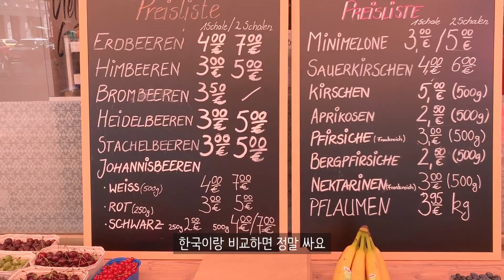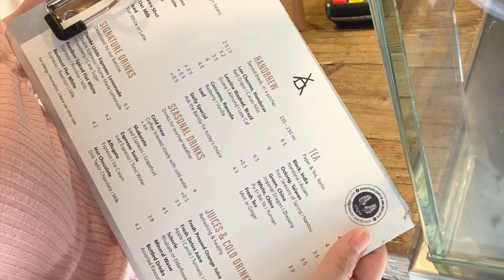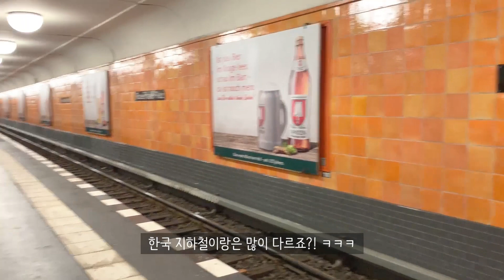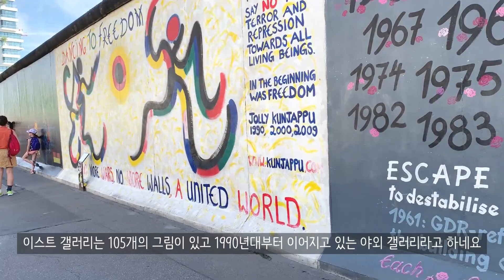[VLOG] 여행 브이로그 / 베를린 여행, 카페 투어, 이스트 사이드 갤러리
안녕하세요 민지입니다 :)
베를린 영상으로 또 찾아뵙네요 ㅎㅎ 영상 편집을 해보니까 첫째날 빼고 거의 다 날라갔더라구요...
어쩔 수 없이 살아남은 거 위주로 편집을 했어요 ㅠㅠ
그래서 앞뒤가 좀 다를 수 있고 짧게 느껴지실 거에요.. 이해부탁드려용 ㅠㅠㅠ
다음부터는 절대 이런 실수를 안해야겠어요..너무 멘붕
그래도 사진 예쁘게 찍은 것들이 남아있어서 중간 중간 사진도 넣고 핸드폰으로 찍은걸로도 넣어봤어요 ㅎㅎ
(다행히도 남은 동유럽 3개국들은 영상 다 살아있답니당)

Ending sound source : Ben sound